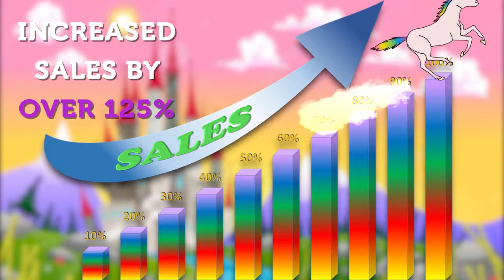Customer Statistics My Marketing Man | A/C and Electrical Contractors Advertising Solutions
Customer Statistics by My Marketing Man.   More Leads Generated for Small Business New Orleans Louisiana.

My Marketing Man is not into talking over business owners head in hopes that we can finesse them out of as many recurring charges as possible. The Marketing Man is committed to providing superior marketing solutions to contractors especially those who specialize in A/C and electrical contracting services.

I’m sure you’ve been the victim of scam artists masquerading as marketing agencies. They say all the right things, the charts and graphs look good, and best of all your company gets to have minimal involvement in the development and deployment of marketing materials. My Marketing Man doesn’t peddle jargon or buzzwords, we don’t waste time with unquantifiable charts, and we don’t keep your company in the dark because My Marketing Man works closely with companies to develop personalized strategies and tactics.

The only magic bullet in Marketing realizes you must leave the most memorable impression that communicates how valuable your services are and how it benefits others. When you entertain people and connect with them emotionally, you graduated from Guerrilla Marketing to responsive Marketing. Responsive Marketing isn’t something you can autopilot or trust to content mills. You need professionals with high emotional intelligence to hit the marks required for Responsive Marketing consistently.! remember videos are the most powerful and memorable ways to advertise ANYTHING.